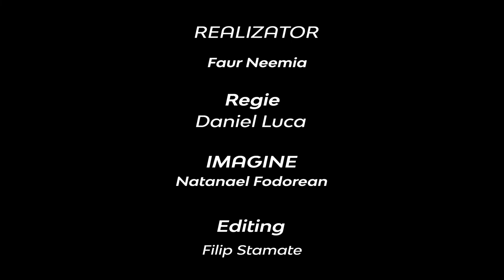Pe cine ai ca prieten ? | Neemia Faur | Adevărul pur și simplu